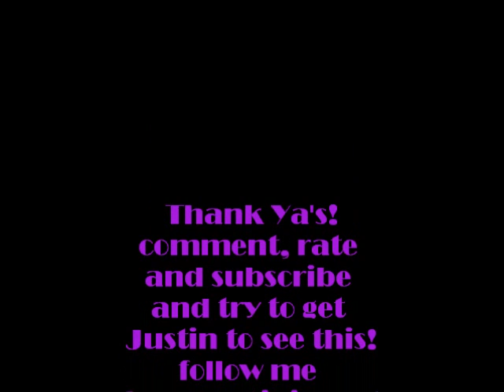Justin Bieber: Never Let You Go(not lyrics)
This was my first video with pictures and music in the background and since I love Justin Bieber I chose his music! lemme know what ya think! coment(no hateful ones) and rate and subscribe! IF YOU LOVE JUSTIN BIEBER I WILL CONTINUE TO UPLOAD VIDS ABOUT HIM! THXX